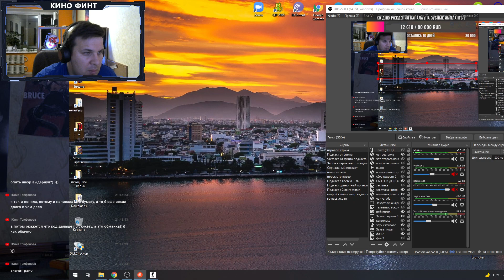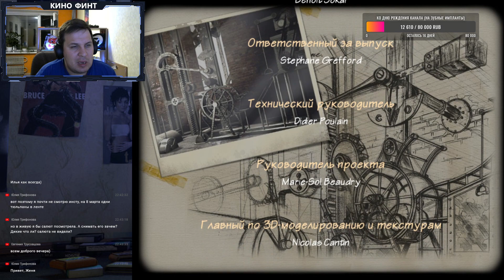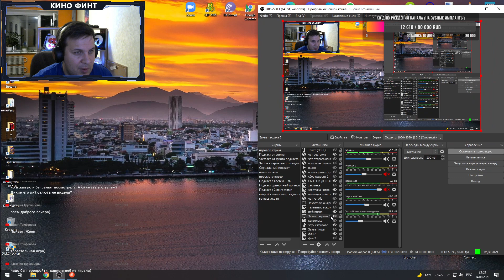Меня сослали в СИБИРЬ - стрим 4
Язык озвучки: оригинальный русский

- от Финта: эксклюзивные новости и интересные мнения о кино, сериалах и играх.